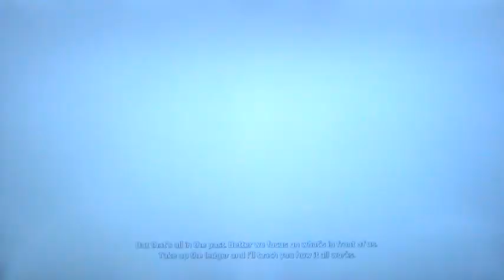Assassin's Creed 3 playthrough pt32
This is my playthrough of Assassin's Creed 3. With Live Commentary. NOTE part 1 of this playthrough is not up cos of a Stupid!!! Copyright clam.